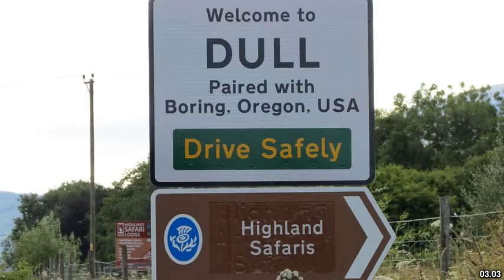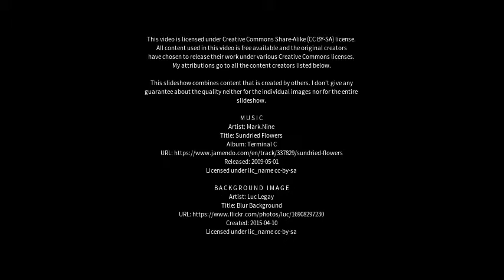Best places to visit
Best places to visit - Coupar Angus (United Kingdom) Best places to visit - Slideshows from all over the world - City trips, nature pictures, etc.